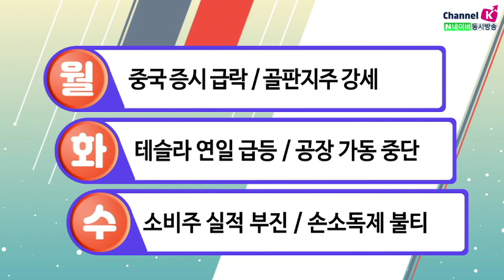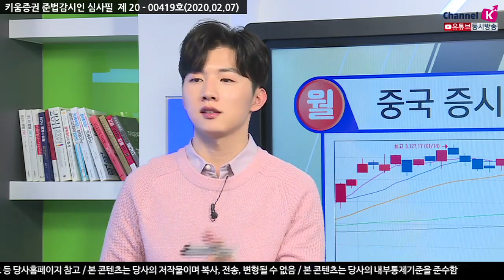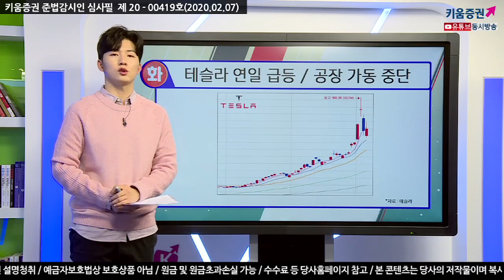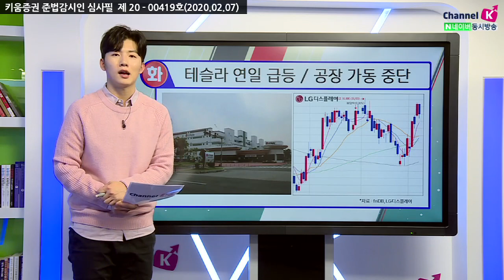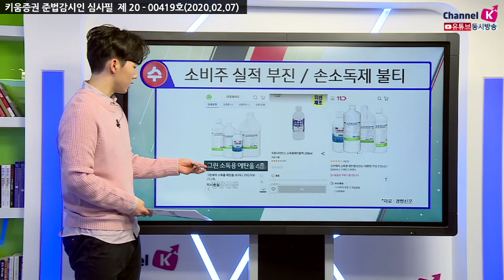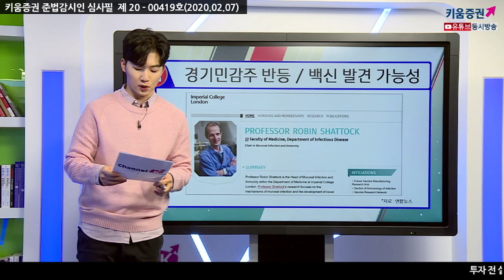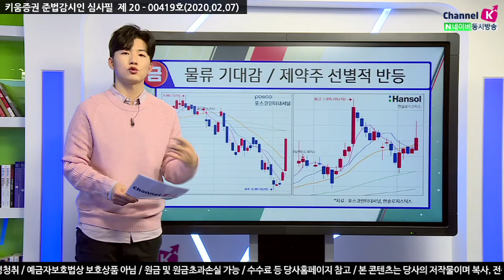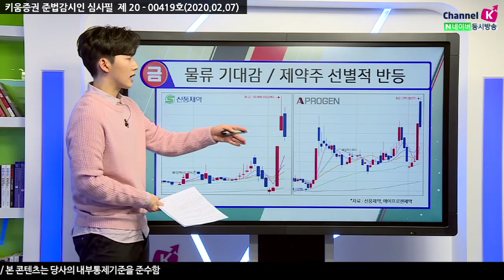[주식투자] 박명석의 이슈브리핑 / 헷갈린다 헷갈려 '신종코로나' 관련이슈들(20.02.07)​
월 - 중국 증시 급락 / 골판지주 강세
화 - 테슬라 연일 급등 / 공장 가동 중단
수 - 소비주 실적 부진 / 손소독제 불티
목 - 경기 민감주 반등 / 백신 발견 가능성
금 - 물류 기대감 / 제약주 선별적 반등

「구독」과 「좋아요」 눌러주세요~